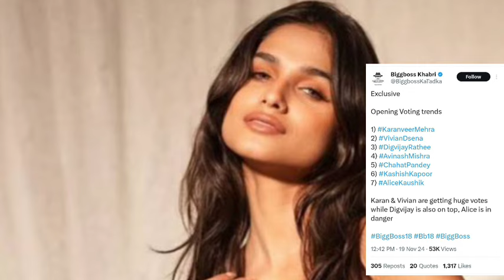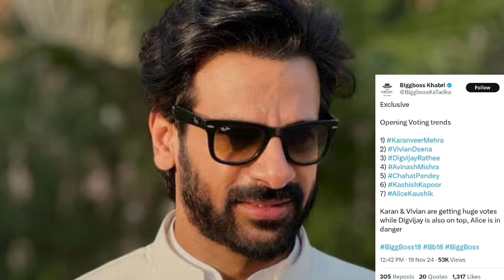Bigg Boss18 Latest Voting Trend Digvijay Karan ने पलटी बाजी Vivian को लगा बड़ा झटका, Elice Evicted!